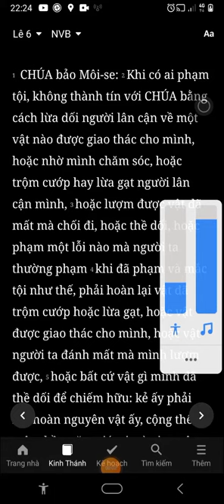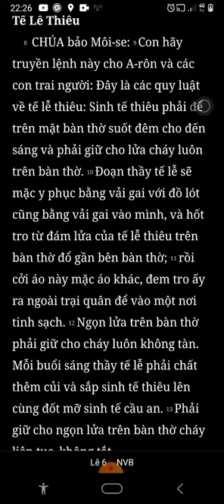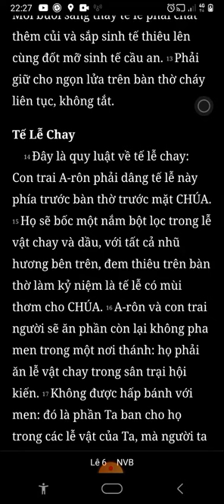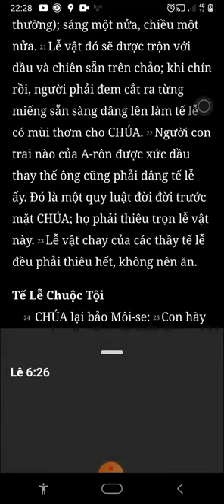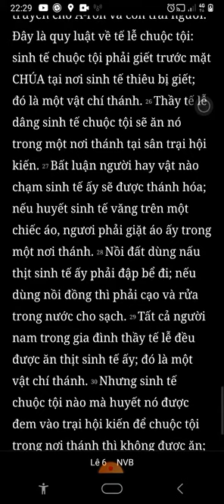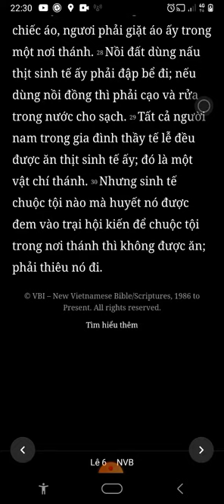Nghe Đọc Kinh Thánh, Lê-Vi Ký, Chương 6, Bản Dịch Mới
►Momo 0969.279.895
or
►Chủ Tài Khoản: Lê Văn Lộc
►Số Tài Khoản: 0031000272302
►Swift Code: BFTV VNVX